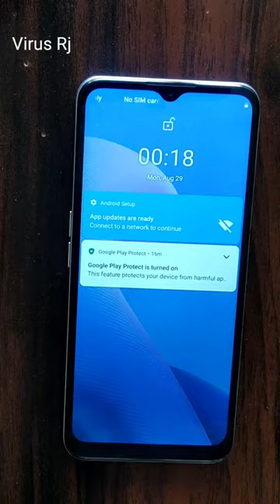How To Show Developer Option Realme C31💥💥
Developer Option Not Show
OEM Unlocking Enable